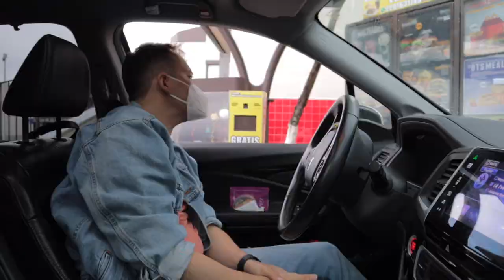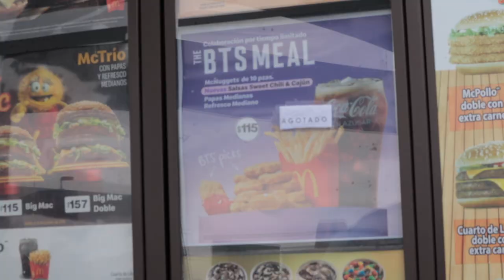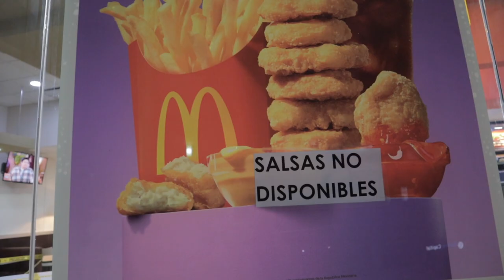The BTS Meal | McDonald’s ¿AGOTADO EN MÉXICO?